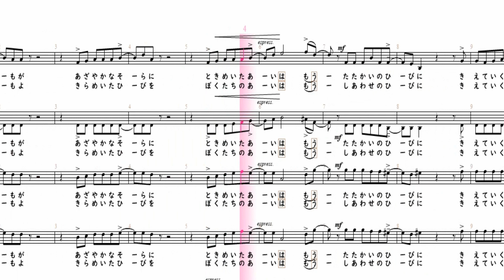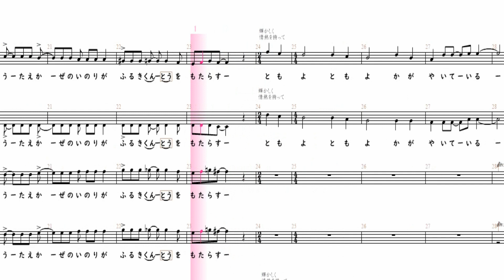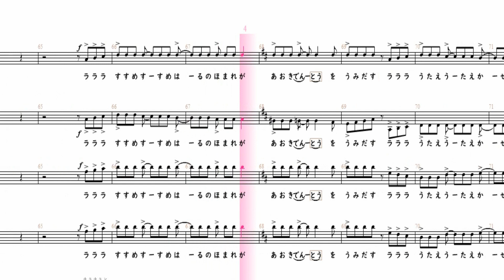【合唱曲】 友よ ソプラノパート 楽譜付き コーニッシュ 03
「友よ」
作詞・作曲：コーニッシュ

00:00輝いた　友が
鮮やかな　空に
時めいた　愛はもう
戦いの日々に
消えて行くのだろうか
昔日の想い残して
記憶の内へと
駆けて行くのか

00:25ラララ　進め、進め、春の誉れが
青き伝統を　生み出す
ラララ　歌え、歌え、風の祈りが
古き薫陶を　もたらす

00:39友よ、友よ、輝いている
愛が、愛の形、求めてる
友よ、友よ、覚えているのか
愛が、愛の絆、感じてる

01:05忘れない　友よ
煌めいた　日々を
僕たちの　愛はもう
幸せの日々に
体の内へと
留めて行くのだ

01:28ラララ　進め、進め、春の誉れが

友よ、友よ、輝いている
友よ、友よ、泣いているのか
みんな、みんな、感じているのさ

02:15いつの日か僕らは
手と手を繋ぐ
掛け替えのない
世界を創るんだ

夢を見る僕らは
満ち足りている
喜びと悲しみが
重なり合って行く
真実は　共にある

02:38ラララ　進め、進め、春の誉れが

みんな、みんな、知っているんだよ

03:18ラララ　進め、進め、春の誉れが

ララ　ララ　ララ

【楽譜の購入】
【チャンネル作者のページ】